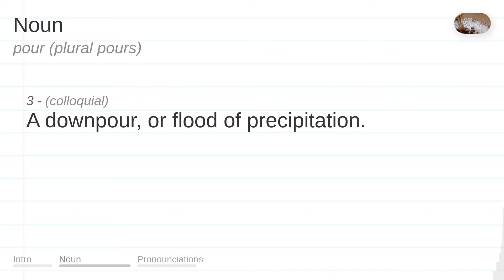POUR meaning, definition & pronunciation | What is POUR? | How to say POUR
What is POUR?
What does POUR mean?
How do you say POUR?
How to pronounce POUR?

POUR meaning - POUR pronunciation - POUR definition - POUR explanation